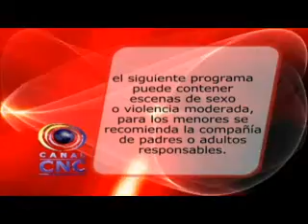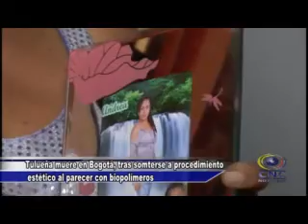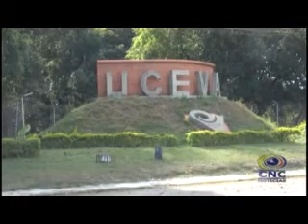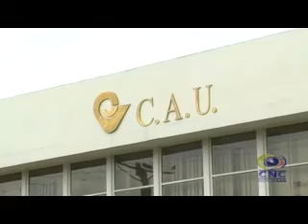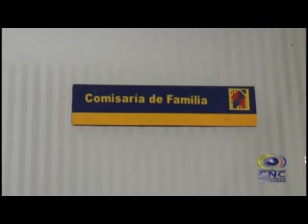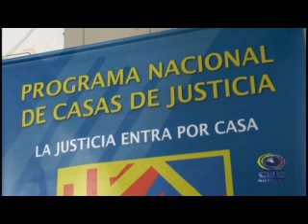CNC NOTICIAS TULUÁ JUNIO 18 DE 2015 SEGUNDA EMISIÓN 8:00 PM